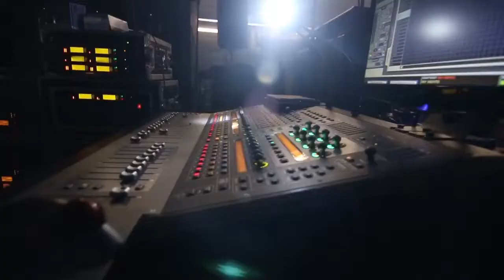Leonardo De Lozzane Fobia - Rock en tu Idioma Sinfónico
"Rock en tu Idioma Sinfónico" revivirá los momentos que marcaron época del rock de habla hispana en la época de los 80´s.

Se encarga de combinar inmortales éxitos con parte del talento legendario de la época fusionado con orquesta sinfónica.

En esta App disfrutarás de información acompañada de multimedia, en la cual se relata el paso de este fenómeno que se a convertido "Rock en tu idioma Sinfónico", en cada una de sus presentaciones de una manera muy intima convertidos en galerías, entrevistas y notas.

Contenido exclusivo sólo en esta App "Rock en tu Idioma Sinfónico".